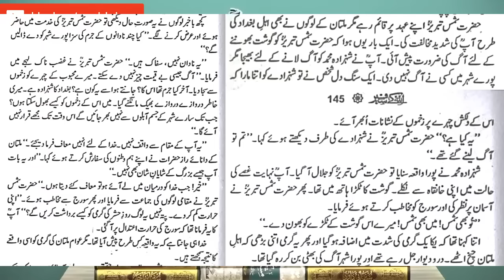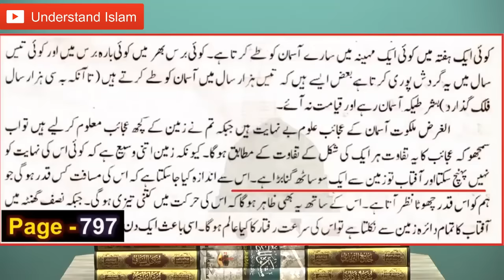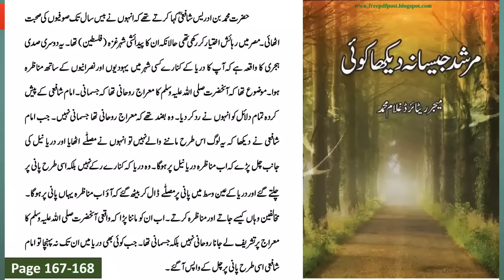Hazrat Shah Shams Tabrez ne Suraj ko pas Bulaya Boti Bhoon li? Multan me Aag? Engineer Ali Mirza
Hazrat Shah Shams Tabraiz Multani ka wakia. Jab Bazurg ne Gosht Bhon ne k liye Aag mangi to logo ne kyu inkar kar dia?
Story of Shams Tabrez and Fire. Tu bhi shams me bhi shams. Auliya ki karamat